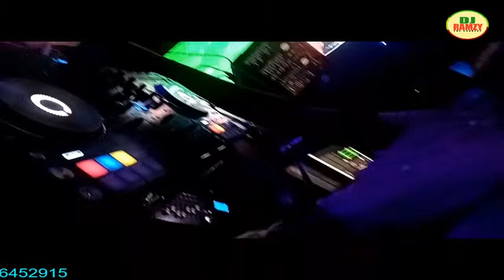REGGAE SUNDAY 78(THE BADDEST DJ RAMZY FT MC KWACHE LIVE CLUB VVIP ) 🔥🔥🔥